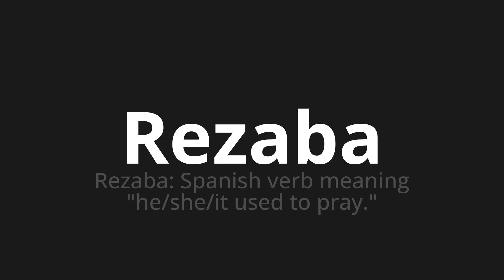How to pronounce Rezaba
Master the Pronunciation of 'Rezaba Which Means prayed' - which means : Prayed: Spanish verb meaning "he/she/it used to pray." 📝 with @PronunciationSpanish 🎓🗣️ - [Your Guide to Spanish]

Learn to pronounce 'Rezaba' perfectly in Spanish with our easy and engaging tutorial by @PronunciationSpanish! 📖📽️ In this comprehensive video, we provide you with native speaker examples 🗣️👂 and phonetic breakdowns 🎵 to ensure you get the pronunciation just right.

How to say I prayed in Spanish